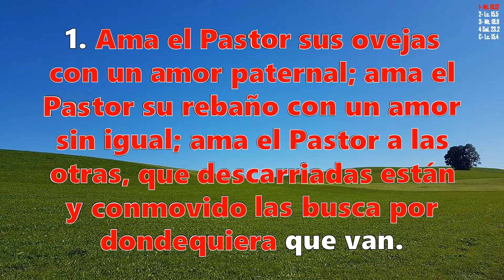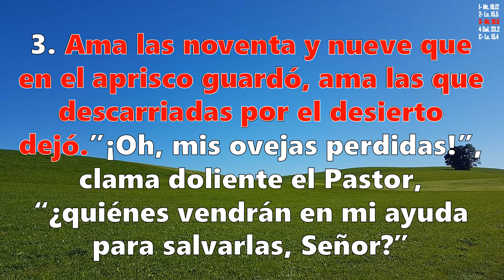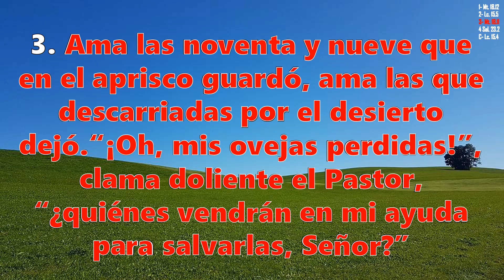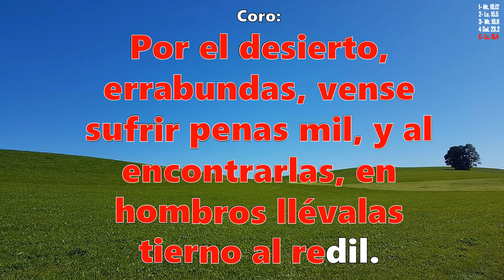Himno 238 Ama el Pastor sus ovejas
Himno No 238 "Ama el Pastor sus ovejas"
LETRA: Mary B. Rich Wingate, XX
Traducción: Epigmenio Velasco Urda, s. XX